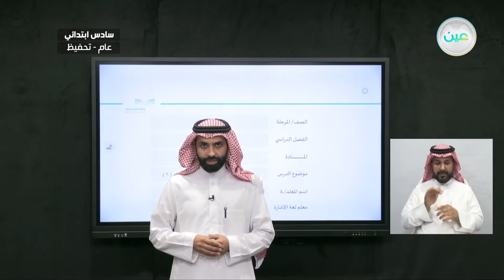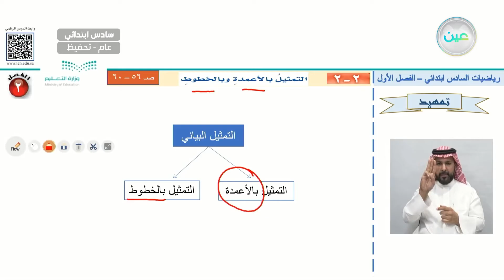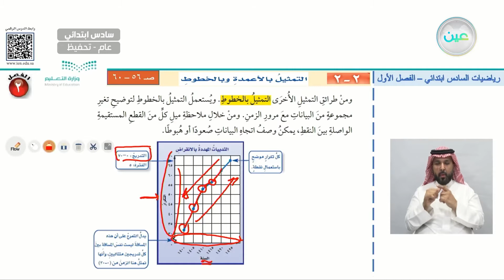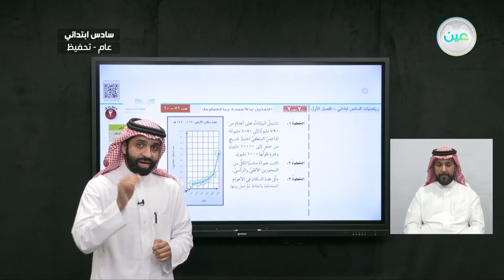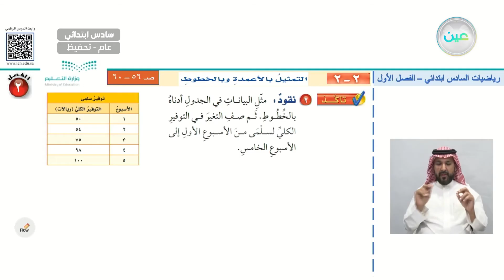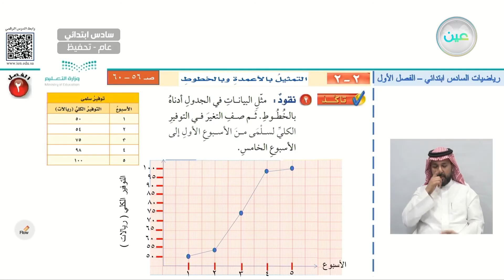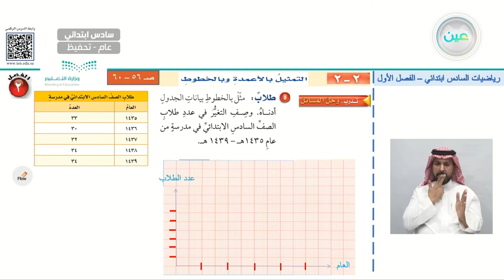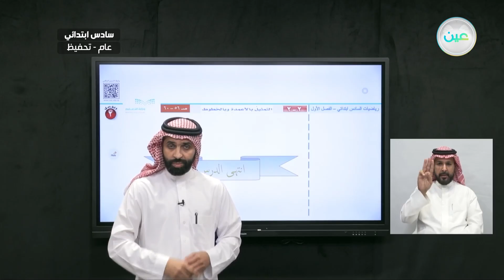تمثيل بالاعمده والخطوط (2) - الرياضيات - سادس ابتدائي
الحصة الثالثة - الثلاثاء - الأسبوع الرابع  - سادس ابتدائي06